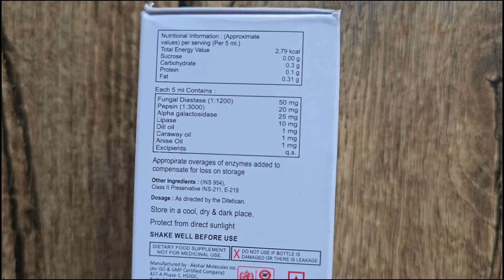Brand Name Series || Drug #391 || Syrup Bilezyme || Digestive Enzymes || Indigestion